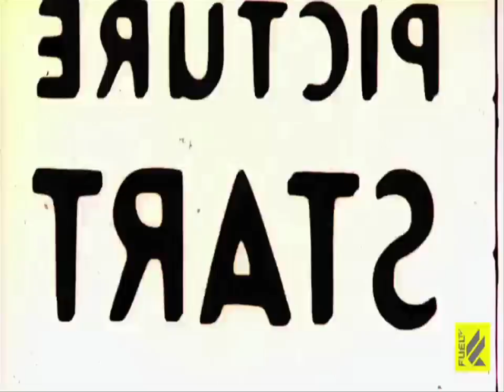DIana Lee Inosanto on Fuel TV Documentary "Bruce Lee Lives"!